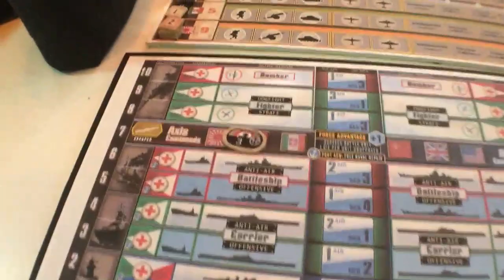Cliffside Commandos (Axis) vs Bunker Busters (Allies)